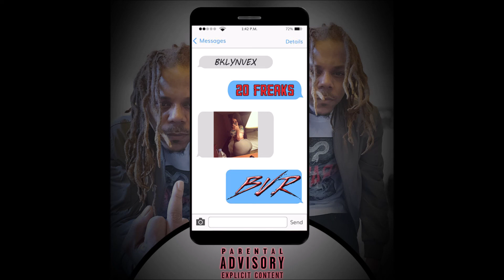20 Freaks - Bklynvex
20 feaks By Bklynvex